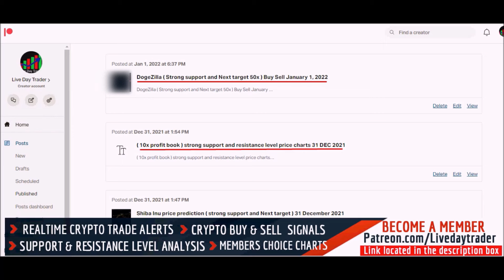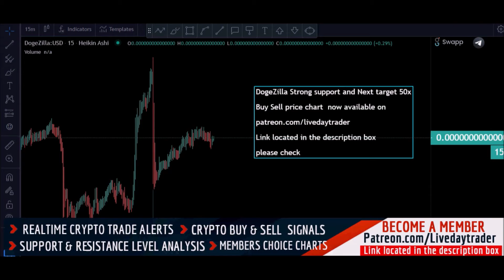DogeZilla price prediction 50x buy and sell DogeZilla token January 1st 2022